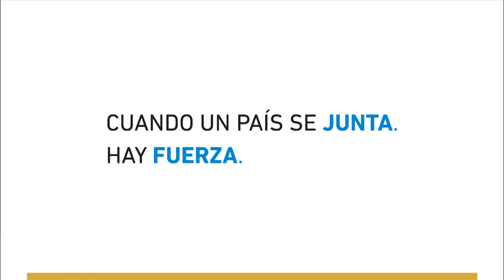Rossi entregó a Galuccio material aerofotográfico de Vaca Muerta